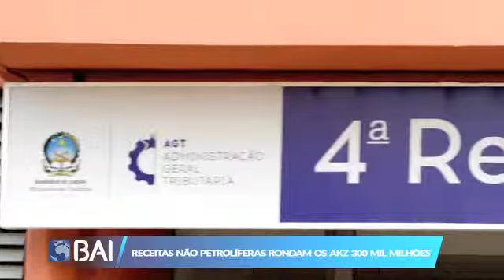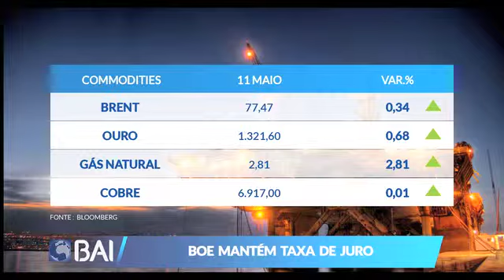Mercados ao Minuto 11-05